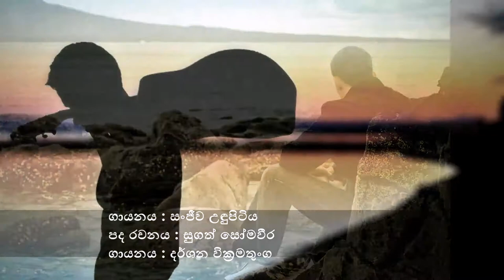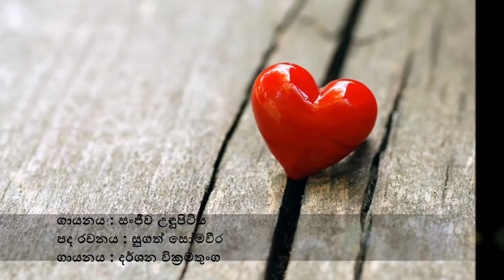Nethe Kandulak -Sanjeewa Undupitiya (Music by Darshana Wickramatunga)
නෙතේ කඳුළක් මිහිරි කවියක් කරන්නට සැරසී
රිදුම් පොකුරක් පිපෙන අඳුරක් දුන් නමුදු ළංවී
තරහ නෑ සොඳුරී

සුවඳ සුළඟේ යාවි ඉහිරී
පැතුම් නටඹුන් ඉතිරි වේවී
හිතේ සුසුමක් වගේ පිටවී
යන්න අත්තටු විදා ඉගිලී

හීන යායක අතර මං වී
පලක් නෑ අපි ඉතින් වැලපී
ඇහේ කඳුළක් වගේ බොඳවී
යන්න ඉඩ දී කවුළු හරිමී

Artist : Sanjeewa Undupitiya
Lyrics : Sugath Somaweera
Recorded mixed & Mastered by Sandaru Gamage @ Sage Studio